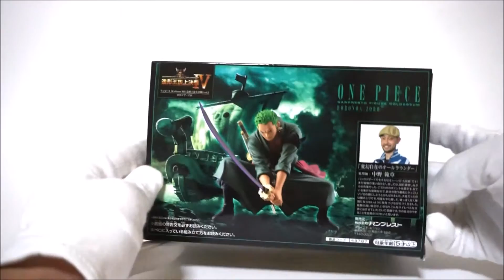造形王頂上決戦Ⅳ vol.3 ロロノア・ゾロ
アミューズメントフィギュア造形王頂上決戦Ⅳロロノア・ゾロのレビューです！
「大震撼」で斬りかかるメチャかっこいいゾロです！